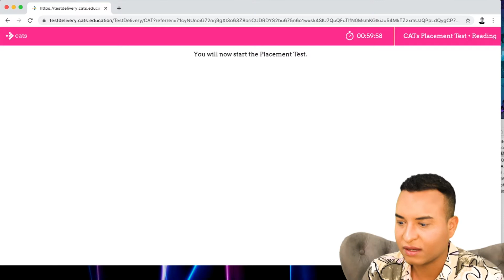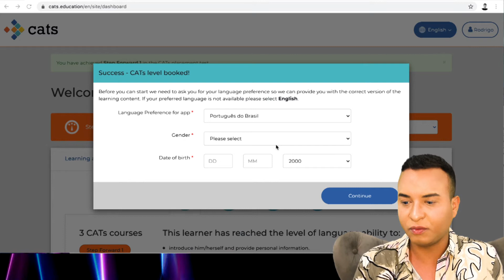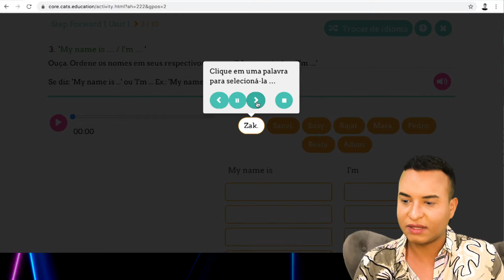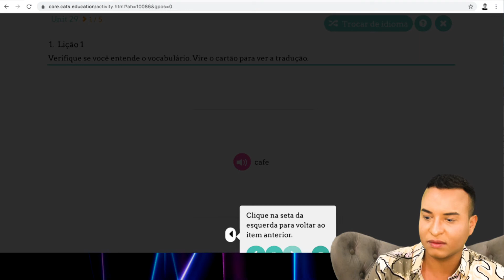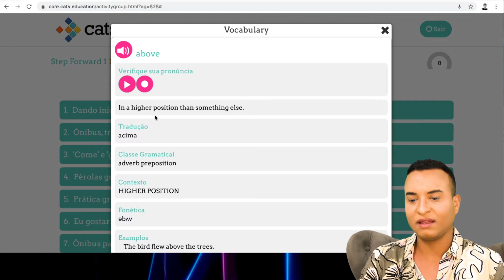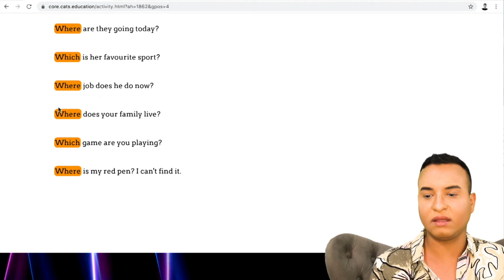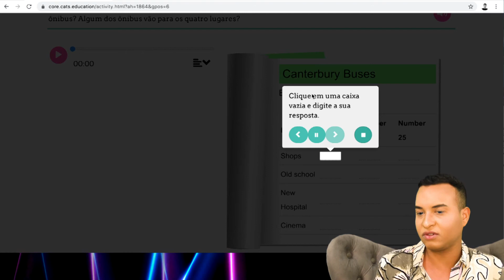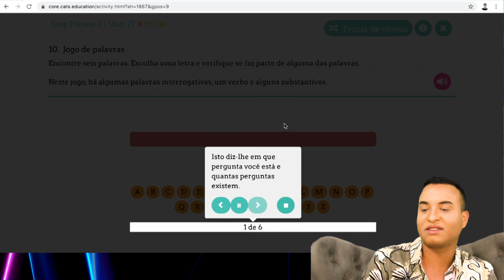Como é ambiente de aprendizado de INGLÊS ONLINE da CARNEGIE CATS?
Veja neste vídeo como funciona a plataforma de aprendizado da Carnegie CATS, as aulas online, as ferramentas de pronuncia, exercícios e avaliações para você aprender inglês em casa!